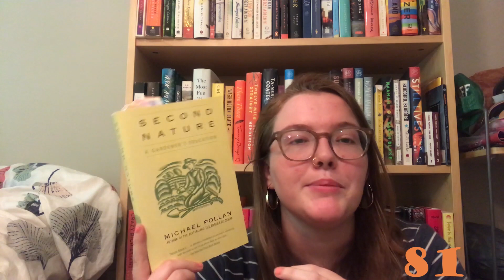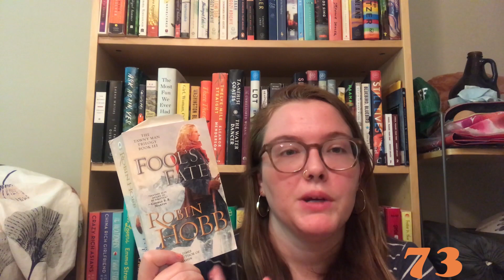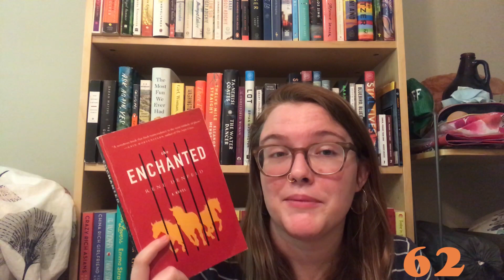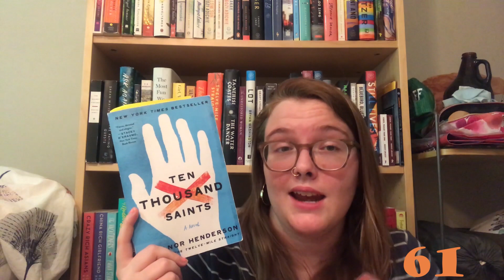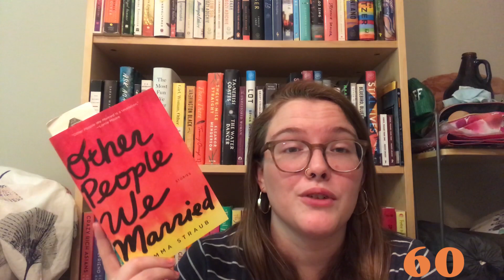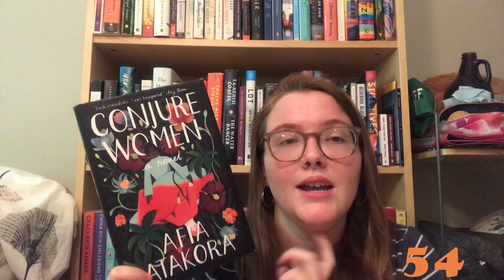TBR Reduction Plans & Five Star Predictions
Hi everyone!
Today I'm going to be talking about my plans to reduce my TBR (currently at about 100 books) to about 25-30 books over the next year. This plan includes making excuses for different books on my TBR, creating a "chopping block", and making some five-star predictions for books I think I'll love and need to get to!

If you have any interest in buddy reading any of these books with me, or have any thoughts on any of these books more broadly, please leave them in the comment section below!